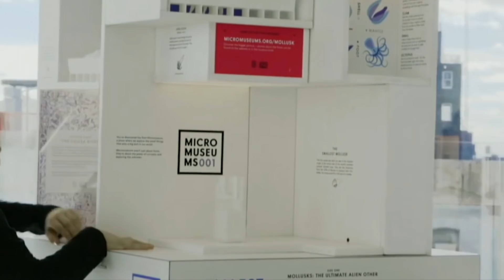How bumble bees inspired a network of tiny museums | Amanda Schochet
Sometimes, small things make a huge impact. After studying how bees in urban environments can survive by navigating small land patches, ecologist Amanda Schochet was inspired to build MICRO, a network of portable science museums the size of vending machines. Learn how these tiny museums are being deployed in libraries, community centers, transit hubs and elsewhere to increase public access to science.